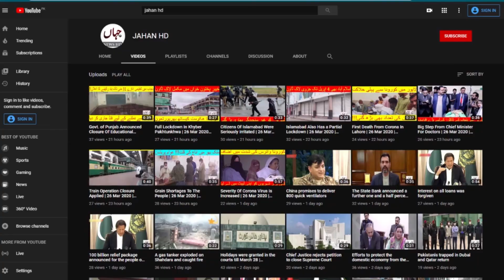Railway Employs Terminated | Supreme Court Orders | 14 June 2020 | JAHAN HD